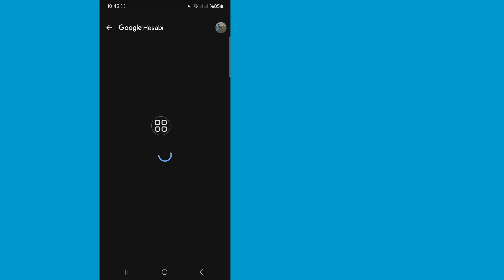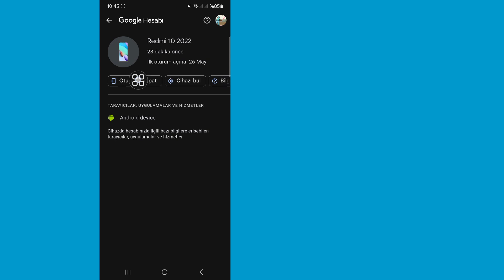Gmail Hesabınızı Başka Bir Cihazdan Nasıl Kaldırırsınız (2024)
Bu videoda size [Gmail hesabınızı başka bir cihazdan nasıl kaldıracağınızı] göstereceğim. Bu yüzden videoyu dikkatlice izleyin ve bu videoyu atlamayın. Bu videoyu atlarsanız çok iyi anlayamayacaksınız. Bu nedenle herhangi bir sorun yaşarsanız bana sorabilir ve aşağıya yorum yazabilirsiniz. Sorununuzu çözmeye çalışacağım. Teşekkürler.

Bu Video Size Yardımcı Olacaktır. Herhangi bir sorunuz varsa lütfen aşağıya yorum bırakın.